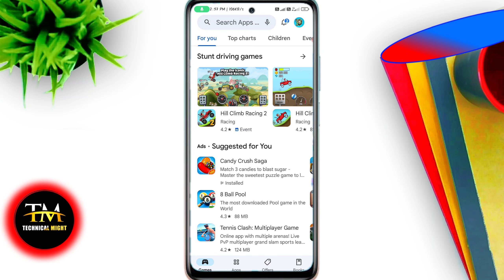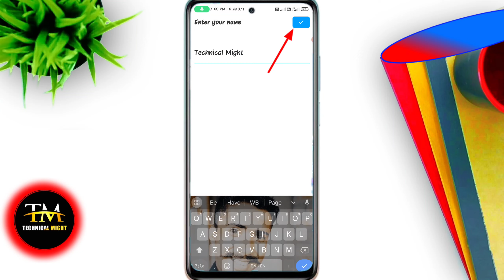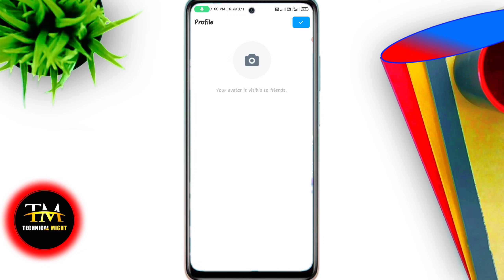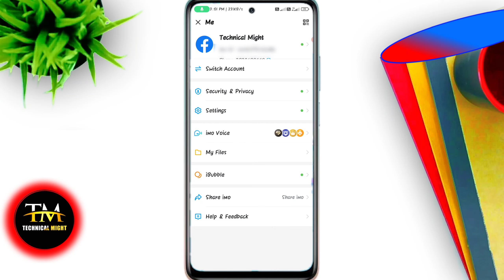কিভাবে Imo তে নতুন account বানাবো || how to create a new imo account in bangla 2023 । installing imo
কিভাবে Imo তে নতুন account বানাবো || how to create imo account in bangla

In this video I will show you How to install imo app or how to install imo app in Play Store. In Bengali some people wants to know that imo account ki kore banabo or new imo id kivabe khulbo. Some are searching imo kivabe install korbo or ki kore imo install korbo o ki kore account banabo and imo khulbo ki kore. So if you wants to learn that kivabe imo id kholen or how to create imo account in bangla so watch this video. Because this video is about how to create new imo account. After watching this video you can know how to get imo verification code and how to get number from imo id. If you try to imo creat account then first learn how to make a imo account.